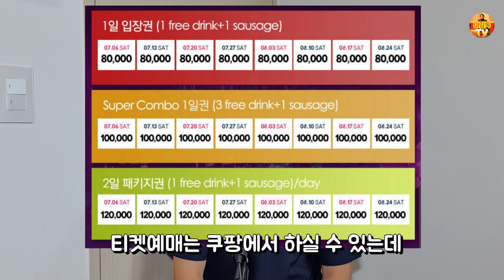2019 풀파티 처음 갈 때 참고 할 핵심꿀팁! ( 반얀트리 / 해밀턴 / 워커힐 )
서울 3 대 호텔 풀파티를 정리 비교하여
처음 풀파티에 가시는 초보분들이 실제
참고할 수 있는 핵심 꿀팁입니다.

반얀트리 풀파티는 'H-5 페스티벌' 이름으로
7월 19일부터 8월 17일까지 금, 토요일로 진행됩니다. 본 영상을 업로드할땐 해당
정보가 없었던점 이해해주시길 바랍니다.